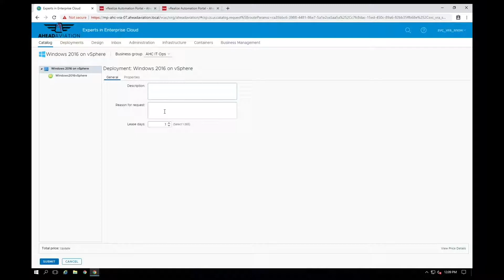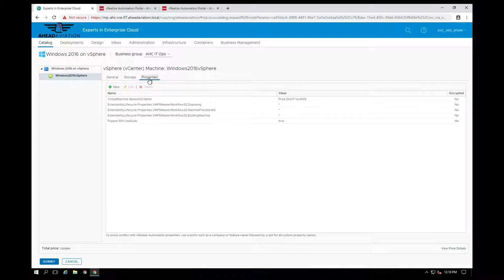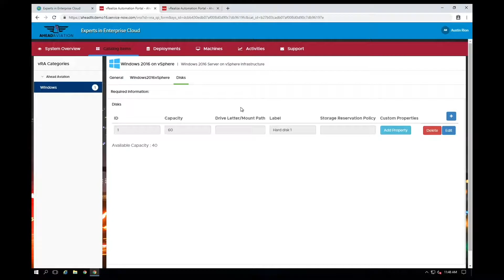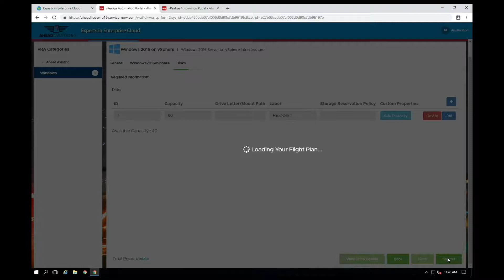vRA and ServiceNow Integration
ServiceNow and vRA deliver a solution that allows your organization to integrate vRealize Automation within the ServiceNow platform. This enables users to view and manage resources, access vRA Catalog, and perform Day 2 operations all from ServiceNow.